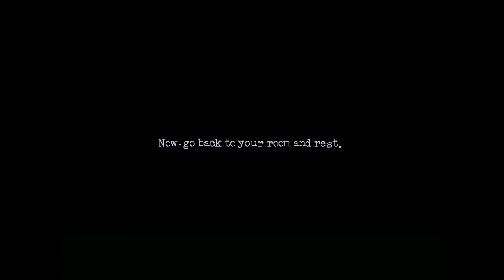The Cat Lady - 2 - Red Medicine from the Spider's Heart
Had more mic problems during this record. Again, lots of story happens in this one so it's not too noticeable. Really starting to get into this one.